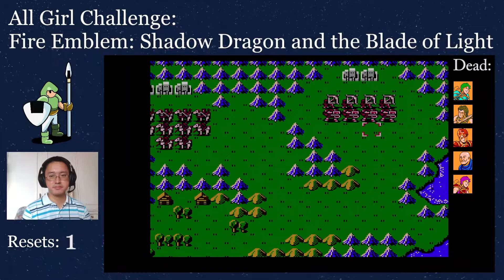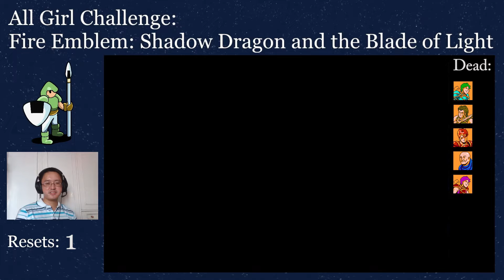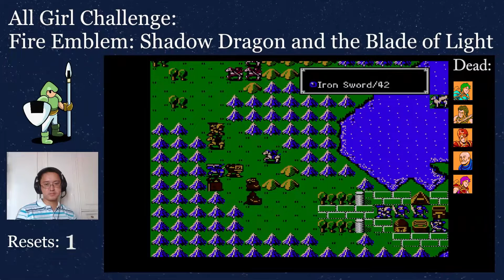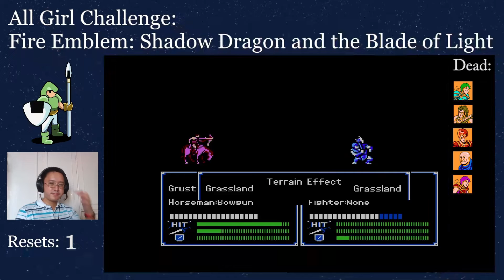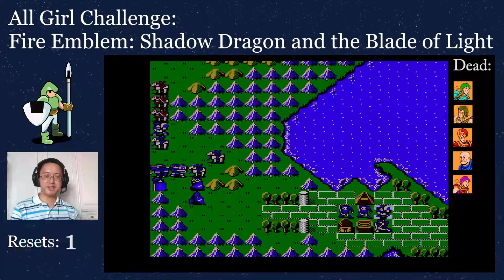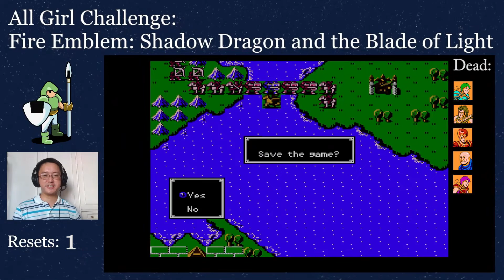Shop n' Run | All-Girl Challenge: Fire Emblem Shadow Dragon & the Blade of Light Chapter 8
Speedrunning the chapter as it's useless to fight enemies and waste weapons. My only allowed units already reached max level.

00:00 Battle Preparation
01:24 Chapter Intro
05:29 Warp Staff
05:48 Boss Battle: Kannival
12:32 Recruitment: Roger
14:51 End of Chapter